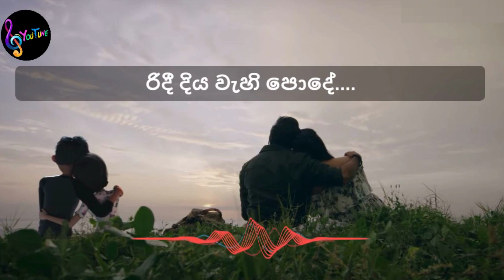Pichcha Mal Wassakin Karaoke (without Voice) - Ridma Weerawardena - Gajaman Movie Song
🎶 Pichcha Mal Wassakin Karaoke (without Voice) Ridma Weerawardena - Gajaman Movie Song (පිච්ච මල් වැස්සකින්)

This song is fully copyrighted by the original creator of the song.